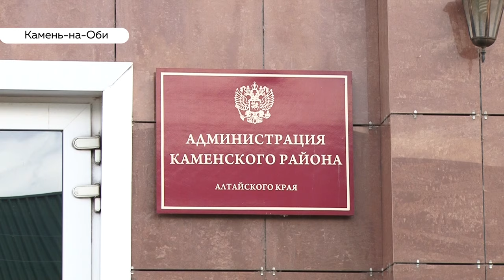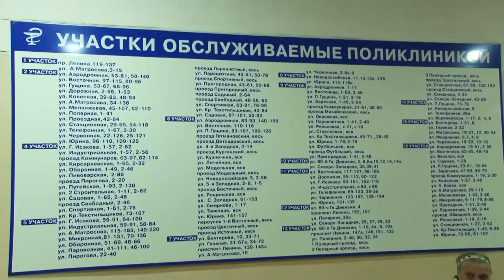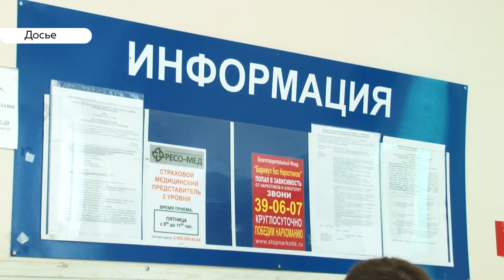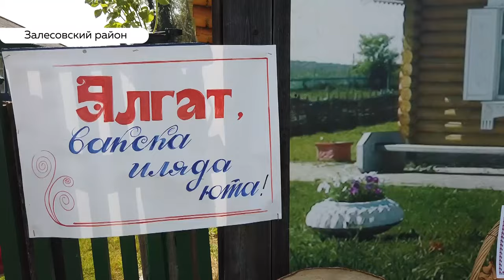«День с Толком». 06.08.2019. Выпуск 15:30